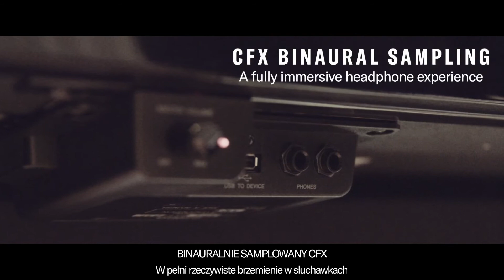Yamaha AvantGrand N1X - Kilka faktów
Kilka ciekawych faktów na temat pianina hybrydowego firmy Yamaha.